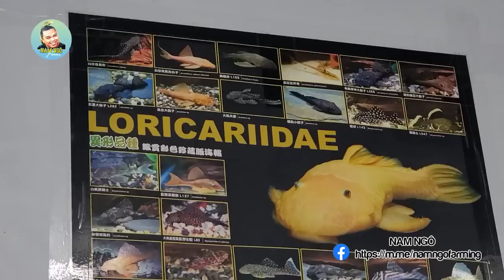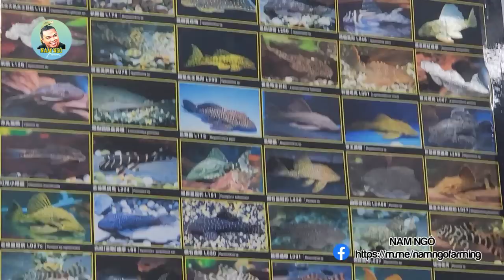Hồ BioTop Chơi Pleco Full 100% Lũa Đá Sỏi Tự Nhiên, Dựa Trên 1 Góc Nhỏ Của Dòng Sông | Nam Ngô